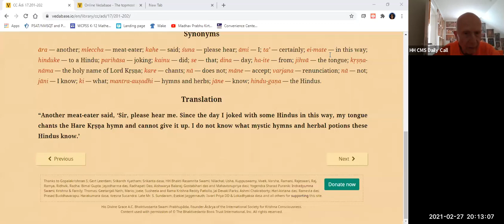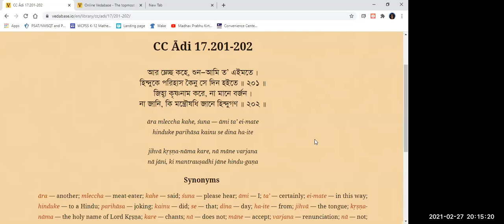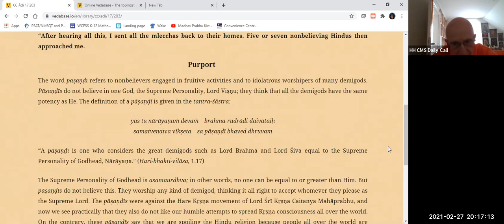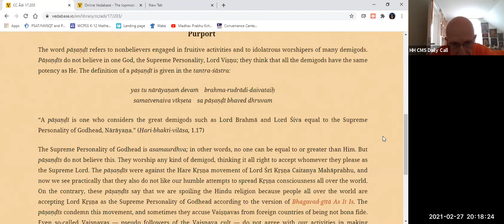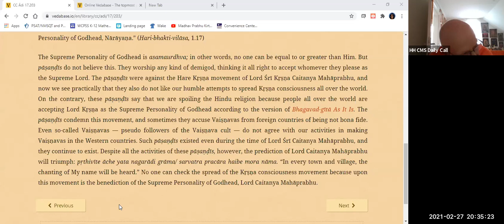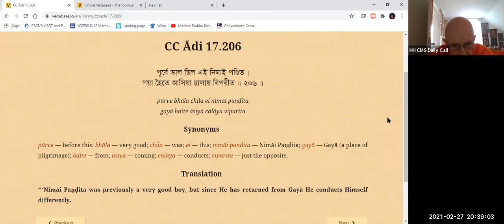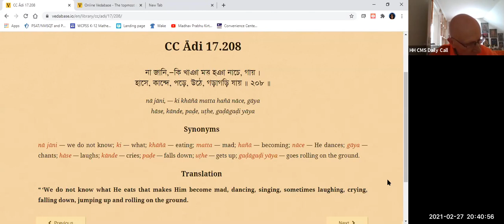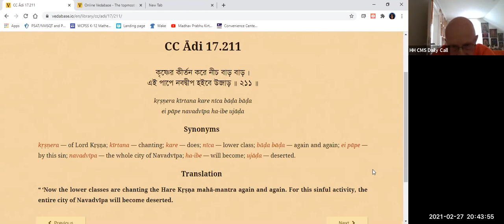HH Candramauli Swami - 2021.02.27 - Lord Caitanya's pastimes with Cand Kazi Part 9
Topic: Dangers in the service of the Lord